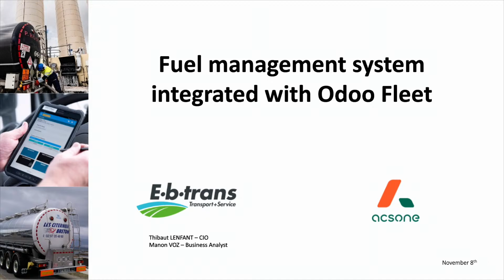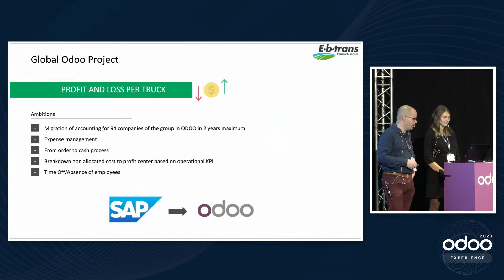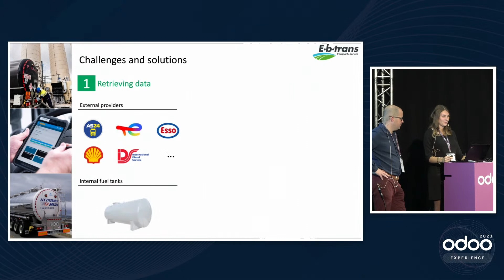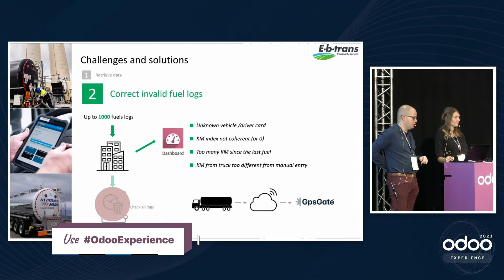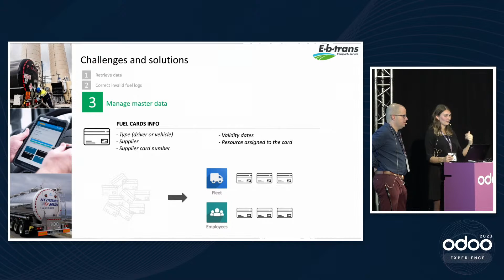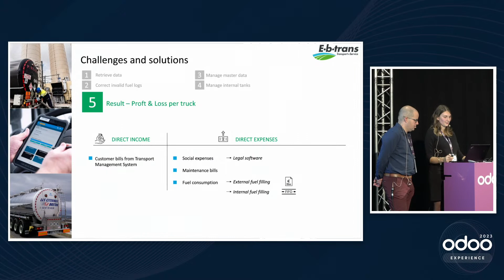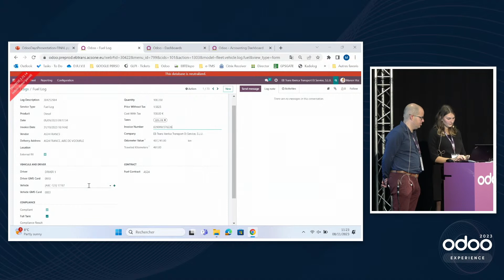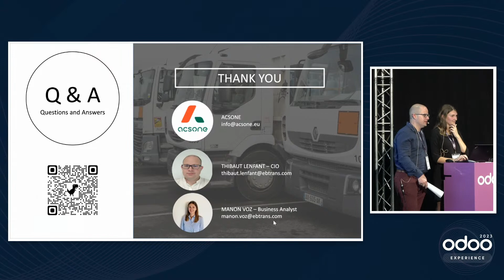Fuel management system integrated with Odoo Fleet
Managing and monitoring fuel costs is a very important aspect of a transport company like EBTRANS. This is the second cost of the company. So it's mandatory to track tank fill ups, whether at our own tanks or at external ones, all integrated with Odoo fleet, accounting and inventory features to ensure traceability of consumption and mileage. During this presentation, we will explain in detail what is at stake and how we have implemented it with Odoo.